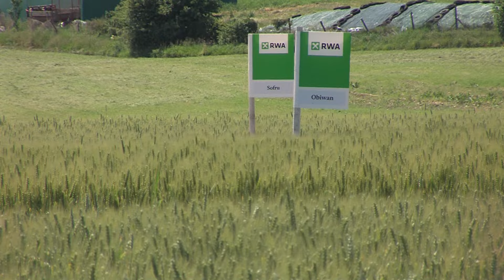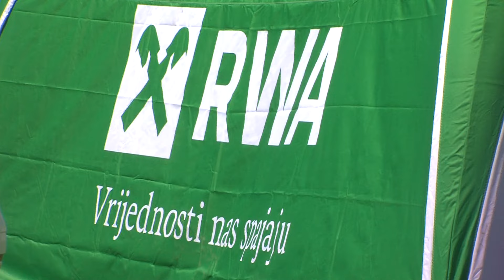Centralni Dan polja RWA pšenica, Križevci 2024, reportaža Televizije Slavonije i Baranje